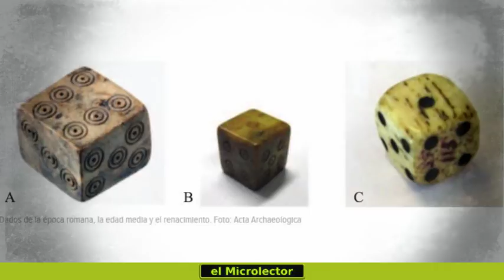CÓMO LA HISTORIA DE LOS DADOS, HABLA DE LA EVOLUCIÓN DE NUESTRAS CREENCIAS